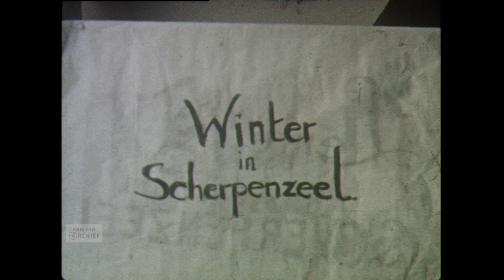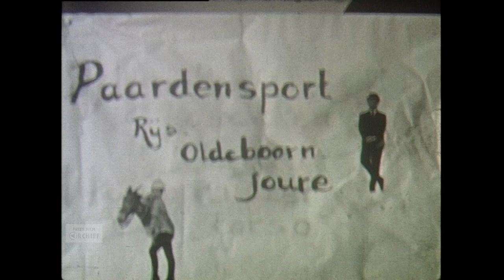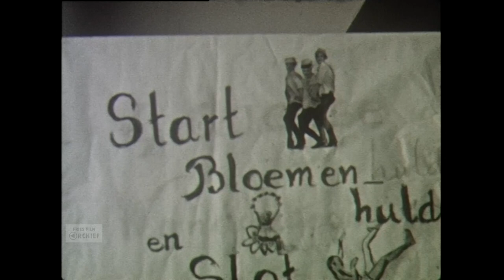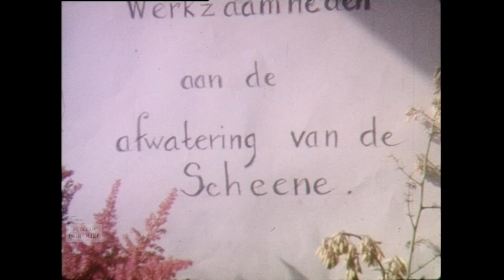Scherpenzeel I, 1965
Datering: 1965
Titel: Scherpenzeel I
Maker: Onbekend
Samenvatting inhoud:
Winter in Scherpenzeel. Kinderen spelen in de sneeuw. Verder zien we het dorp en net daarbuiten in een prachtig winters decor. De jeugd vermaakt zich vooral met de slee. Boerderijen en kerk, we zien alles voorbijkomen.
Tafereel met Schapenwol. We zien het verhandelen van schapenwol op straat bij een OK tankstation. De wol wordt met een ouderwetse weegschaal afgewogen. Een tankauto van OK rijdt voorbij.
Aanvang sportdag. Jong en oud verzamelt zich bij het gebouw/kantoor/woning met de volgende tekst op de gevel: Coöp Boerenleenbank. Vervolgens vertrekt men in optocht met het muziekkorps voorop.
Paardensport. Rijs, Oldeboorn, Joure. Concours Hippique, we zien verschillende springruiters in actie. Vervolgens zien we Friesche paarden met Friese Sjees een parcours rijden. Daarna zien we de Hackney paarden met koerswagen (marathonwagen). Deze beide disciplines wisselen elkaar regelmatig af.
4-daagse wandeltocht, start bloemen hulde en slot. Optocht Christelijke Nationale School Munnekeburen, padvinders, voetbalclub V.O.G. en nog zeer veel diverse groepen.
Bijeenkomst van dames die met zijn allen bosjes bloemen klaarmaken voor de wandelaars. Cijfers worden op de weg geschilderd. Wandelaars worden onthaald met muziek en een bosje bloemen.
Sinterklaasfeest op school. Sint en piet bezoeken een kleuterschool. Kinderen worden verwend met cadeaus. Sint en Piet onder winterse omstandigheden op weg naar de volgende school (Wethouder A. Heida School in Munnekeburen). Sint leest voor uit het grote boek.
Werkzaamheden a.d. afwatering van de Scheene. Met een dragline kraan worden diverse grondwerkzaamheden uitgevoerd.
Bronformaat: Smalfilm
Kleur: Kleur
Geluid: Nee
Duur: 25 minuten
Collectie: Oudheidskamer Westellingwerf

Referentienummer: AV0002OWST